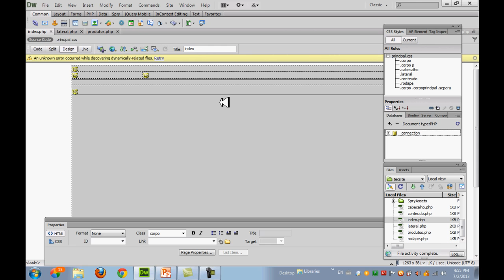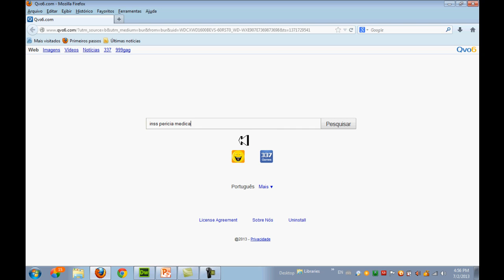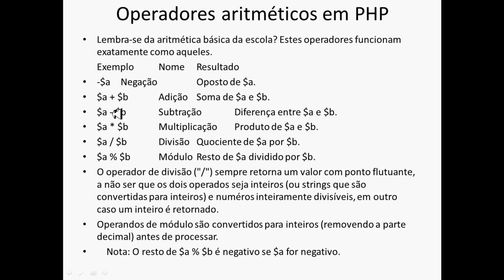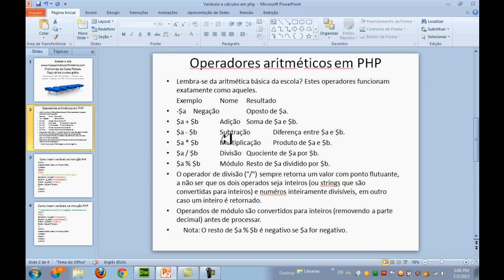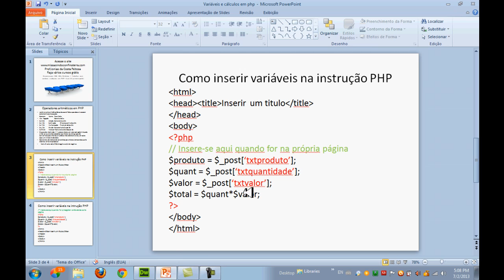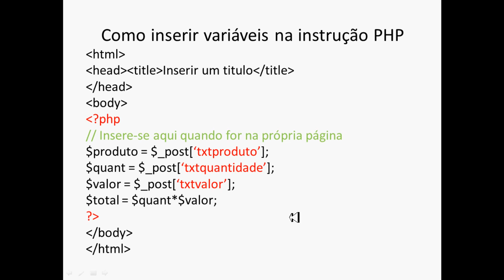DW CS6 Site Dinamico Trabalhar com variaveis e calculos em php Prof J C.Feitosa - Aula 10(1)